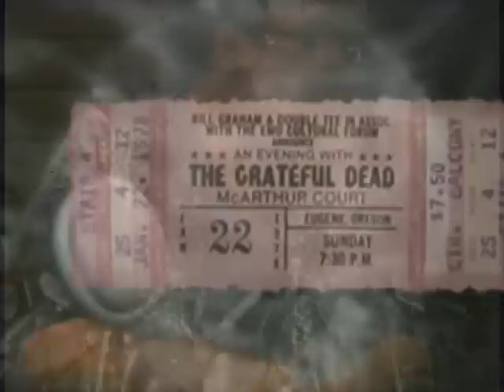David Gans Performs "Down To Eugene" at Club Meg 9-4-2010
David Gans' performance of "Down To Eugene" at the "Club Meg" house concert in Missoula, Montana on September 4th, 2010